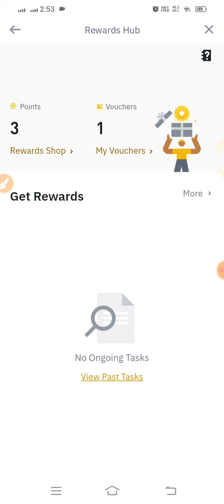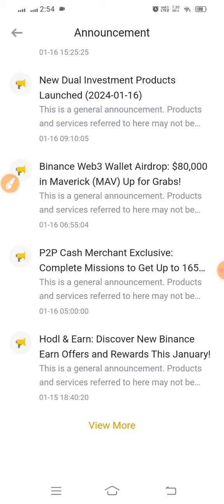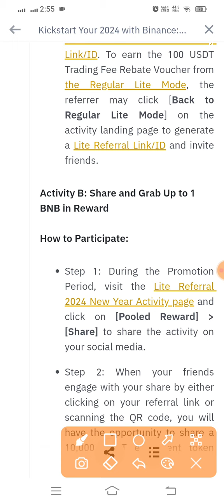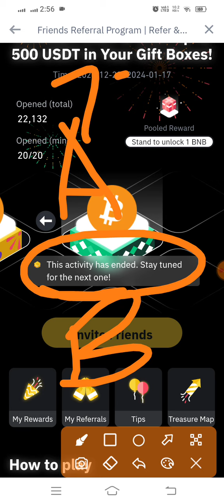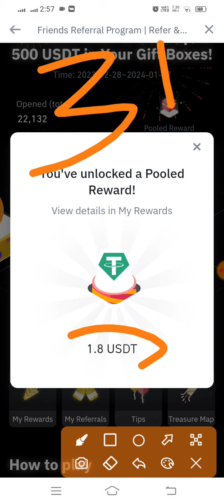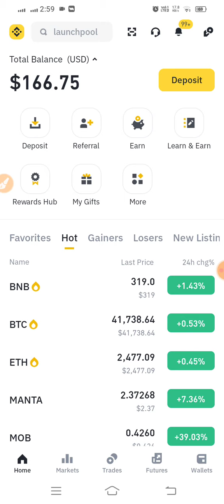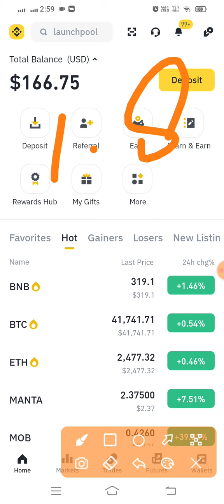1.8💲Instant 🤑 || Binance Hidden Offer 🔥|| 1.8$/Account Profit 🚀|| Full Guide 💯|| Limited Time Offer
1.8💲Instant 🤑 || Binance Hidden Offer 🔥|| 1.8$/Account Profit 🚀|| Full Guide 💯|| Limited Time Offer

Kickstart 2024 & Grab Up to 500 USDT in Your Gift Boxes!

𝗬𝗼𝘂𝗿 𝗤𝘂𝗲𝗿𝗶𝗲𝘀 -
Binance offer
binance
Binance Airdrop
Airdrop
Airdrop Crypto
new Airdrop
Crypto airdrop
Crypto news
Crypto faucet
Crypto airdrop today
Cryptocurrency